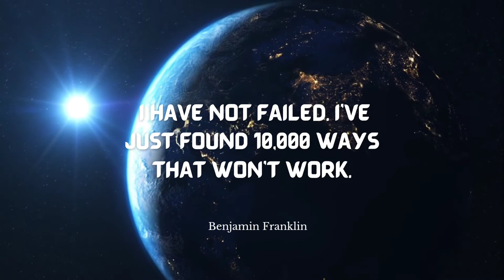You can't blame gravity for falling in love. | Love & Motivational Quotation | 5 powerful Quotes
You can't blame gravity for falling in love. | Love & Motivational Quotation
 5 most famous quotes